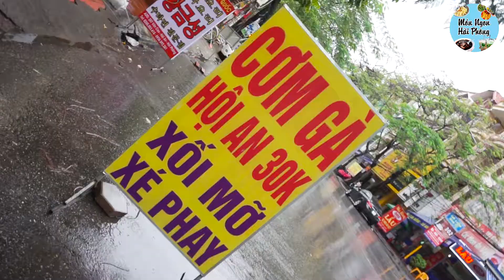Cơm gà hội an - Món Ngon Hải Phòng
Địa chỉ: 285 Văn Cao( 9 - 22h) 30-50k
|Connect|